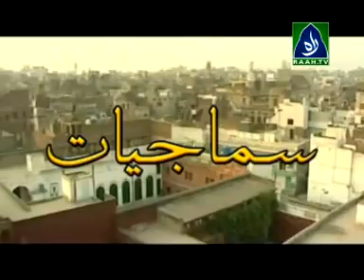Media renovation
Media renovation in that documentary describe media advantage and dis advantage in Pakistan and effect of Pakistani citizen